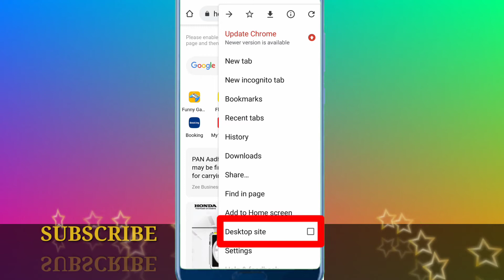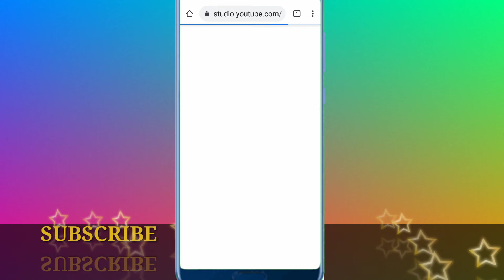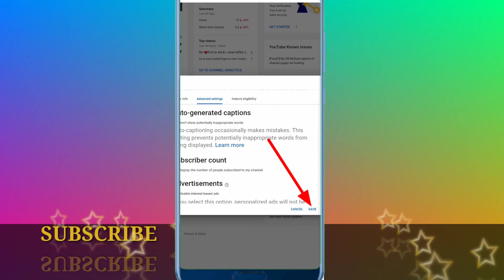Subscribers hide kaise kare ? How to hide subscribers on YouTube